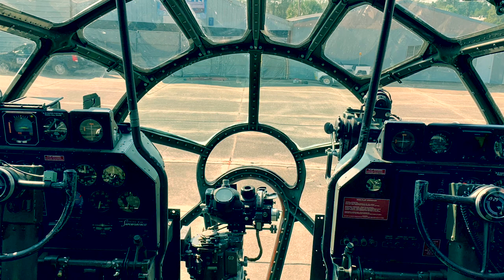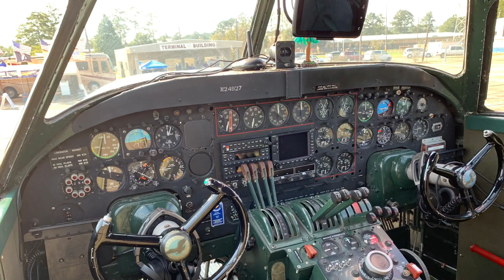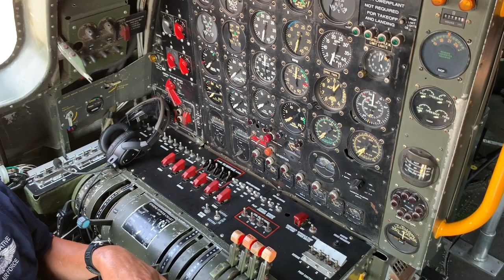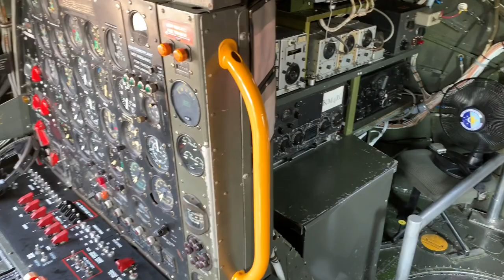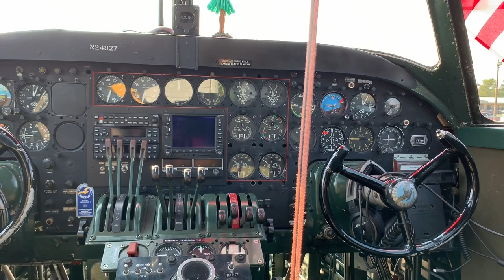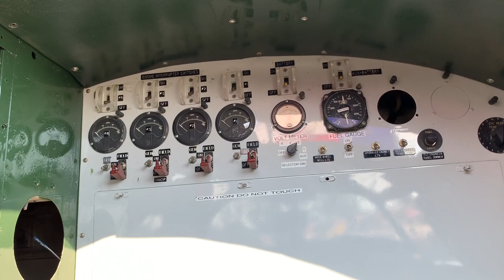Into the Wild Blue Yonder with the CAF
Join historian Joseph Ricci as he tours WWII aircraft with the Commemorative Air Force. Hear from the pilots and crew of the CAF's famous warbirds like the P-51 "Gunfighter," the B-29 "FiFI," and the B-24 "Diamond Lil." Explore the aircraft and learn about air power in the Second World War.

For more from historian Joseph Ricci:
Follow him on Facebook at- Joseph D. Ricci- Writer, Speaker